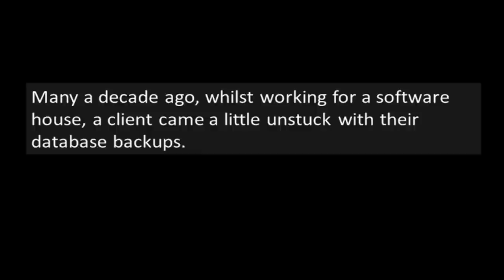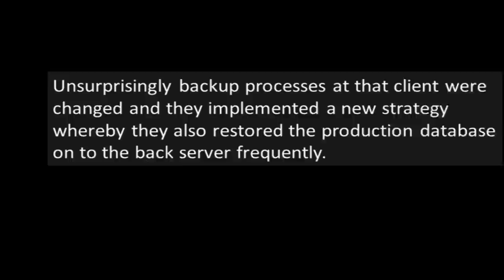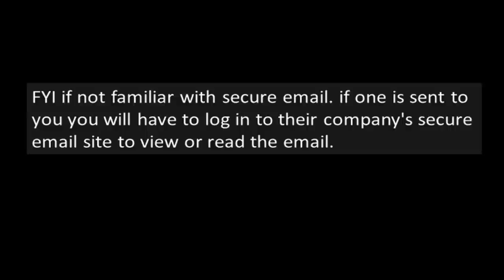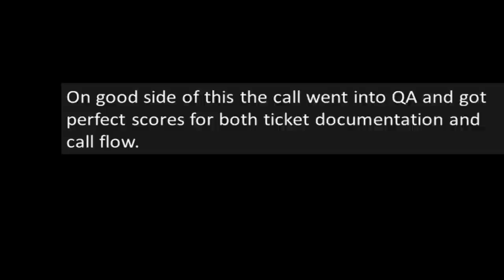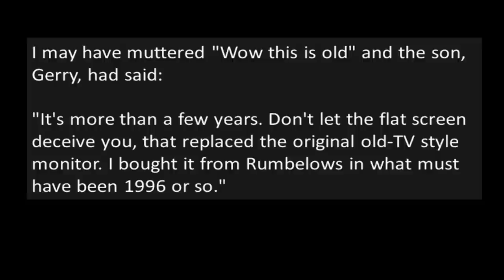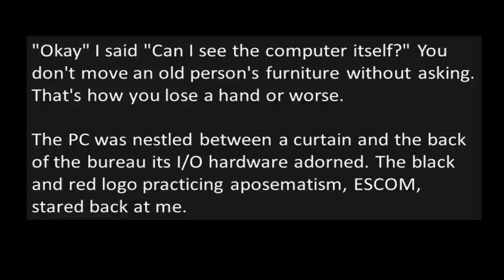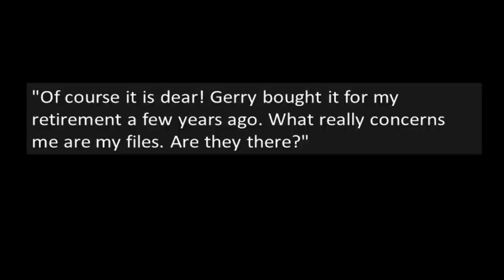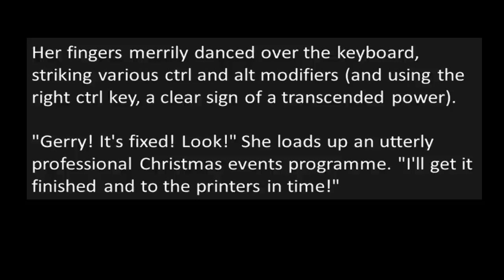Tales From Tech Support - Keep your customers happy!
Tech does his best to accommodate his elderly customer and ends up making her day! Sometimes, it's the little things that make the biggest impact. Money just can't buy happiness!

Some of my favorite Reddit YouTubers!